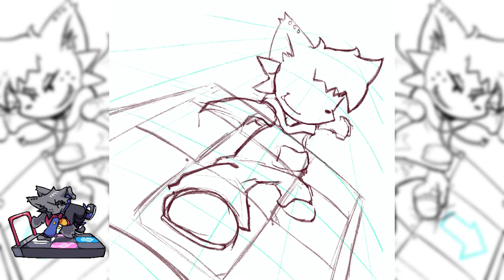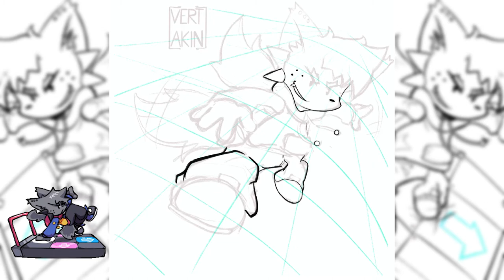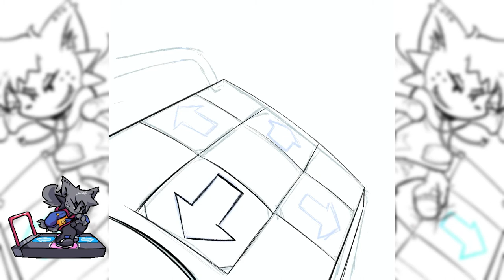NYAW!~ KAPI FNF mod Speedpaint!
Hello guys again! I love this mod and Kapi is adorable so you know what it is. Also I drew some of this on my Twitch so go check it out!

Software/Hardware:
Procreate
1st Gen Apple Pencil